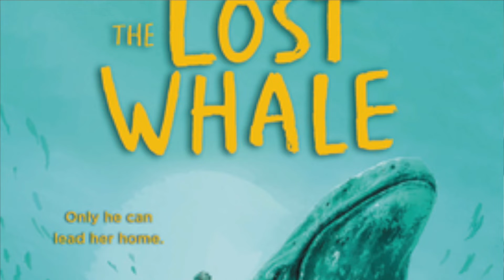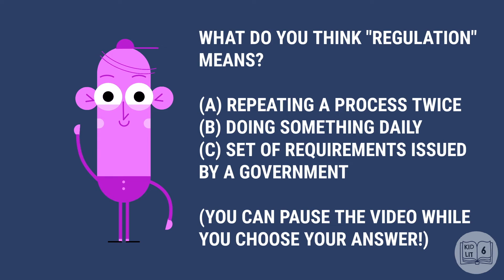Books for Kids: Kid Lit Six Episode 42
If you want to connect and talk all about books for kids, we want to hear from you!
•Help your students build their vocabulary with the Word of the Week! Tag us on social media @kidlitsix with all of your regulation
sentences.

Missing Mike by Shari Green

AUTHORS RECOMMEND
Jeff Pennant’s Field Guide to Happy Parents by Kelli McKinney

Best Friends Playbook by A.W. Downer

BOOK BIRTHDAYS:
The Decomposition of Jack by Kristin O'Donnell Tubb

The Lost Whale by Hannah Gold

It is my hope that these videos help teachers and parents get their students and kids excited about books and reading!

You can find out more information about Kid Lit Six at kidlitsix.com